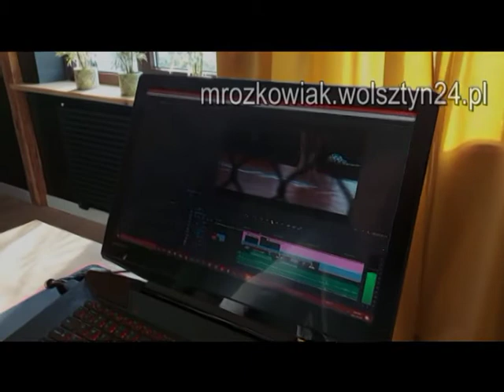02.04.1993 Wolsztyn TV Karat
Znani artyści w Wolsztynie